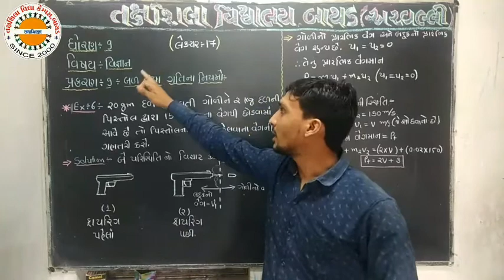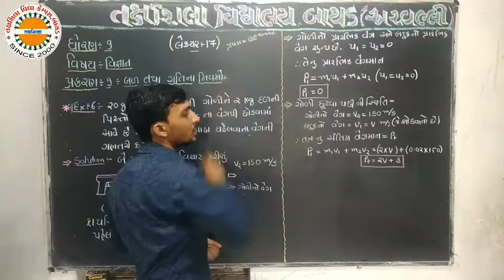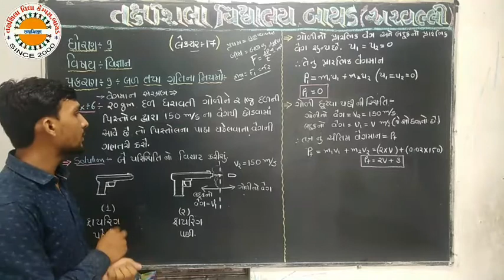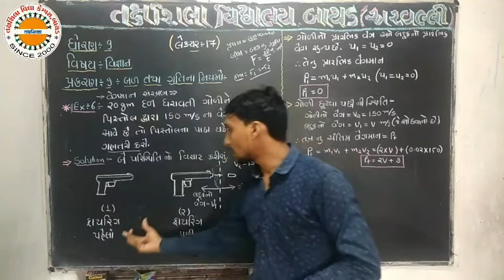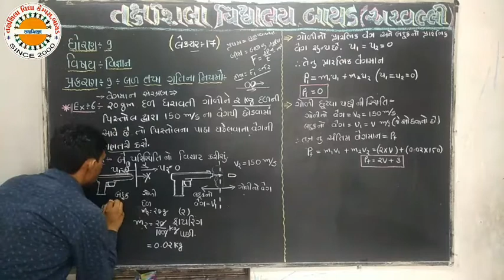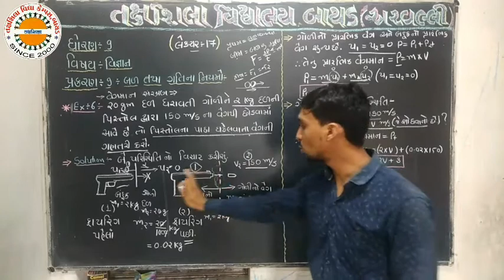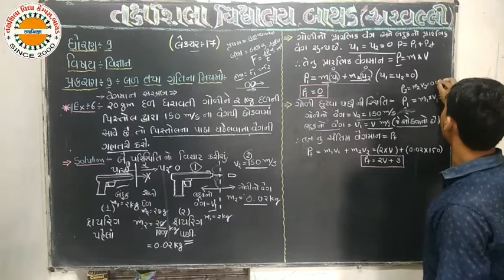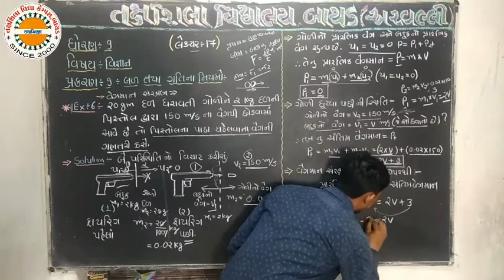Std 09 sci chp 09 lec 17